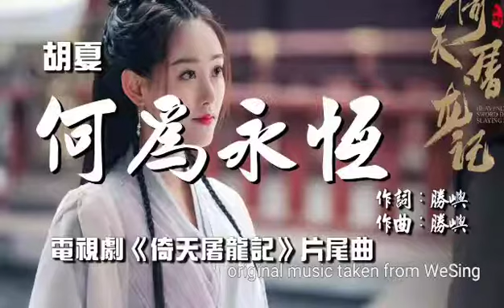何为永恒 (Julius Shen featuring Eni Agustien 古筝)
胡夏 version plus guzheng play by Eni Agustien. Sing at home by Julius Shen.

OST The Heaven Sword and Dragon Saber (倚天屠龙记) writen by 勝屿 ， OA: Hu Xia